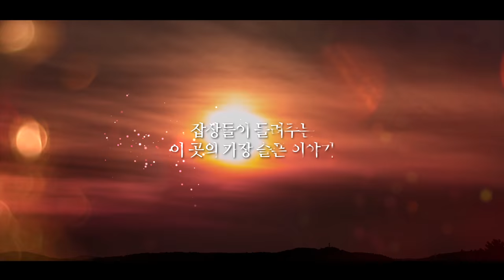[예고/Teaser] 시간여행 그날, 정조 - 복사꽃, 생각하니 슬프다 ㅣ Time Travel That Day - King Jeongjo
시간여행 그날, 정조 - 복사꽃, 생각하니 슬프다
영조와 사도세자, 그리고 정조로 이어지는 슬픈이야기
문치주의를 갈망하던 ‘영조’와 비극적으로 생을 마감한 ‘사도세자’,
그리고 비극의 한가운데 선 ‘정조’와 3대의 모든 일을 함께 겪은 ‘혜경궁 홍씨’까지,
누구하나 마음 편할 날 없던 이들의 이야기를 시간여행을 하게된 어린 소녀의 시선으로 만나봅니다.
배우 송용태, 최재림, 전수미, 임재현 등이 출연하는 역사 현장을 음악드라마로 만나보세요.

[본편] 시간여행 그날, 정조 | 10/20(화)~10/23(금)

Time Travel That Day - King Jeongjo
As a young child, King Jeongjo lived through the tragic conflict between Crown Prince Sado,
 his father, and King Yeongjo, his grandfather.
The Royal Culture Festival has prepared a music drama program on the sad story King Jeongjo dedicated to his mother on her 60th birthday with some beautiful peach blossoms after he ascended to the throne.

Series Upload dates | Oct 20 ~ Oct 23

2020년 제6회 궁중문화축전